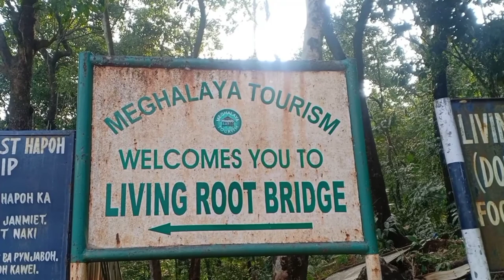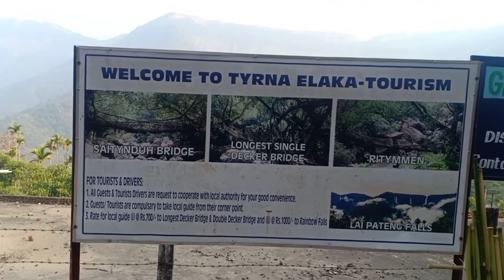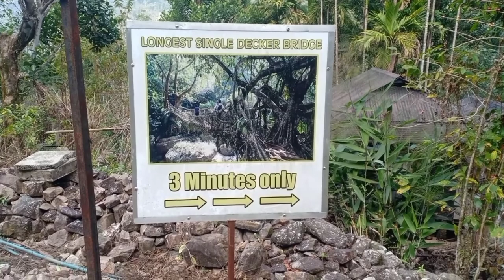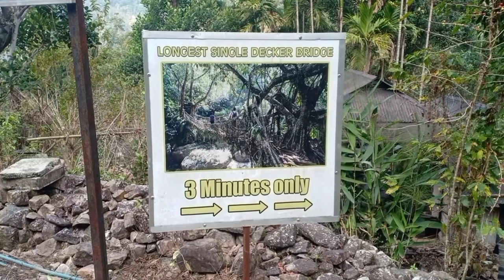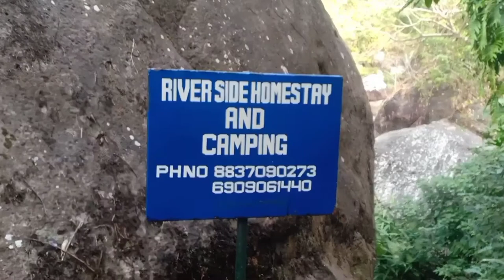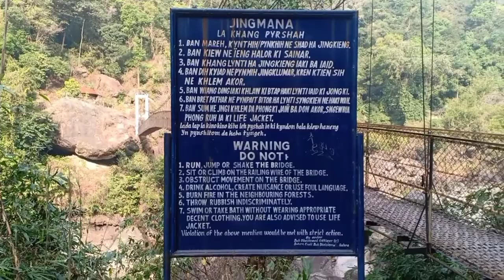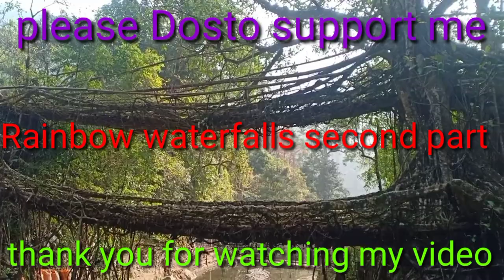double decker living root Bridge nongriat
Meghalaya Cherrapunji nongriat village double decker root Bridge 3500 step down mein jana padta hai natural roots Bridge video Pasand Aaye Tu  to support Jarur kijiye thank you